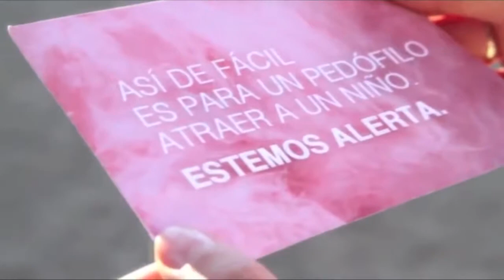Campaña Contra Explotación Sexual Infantil OPD SENAME y PDI